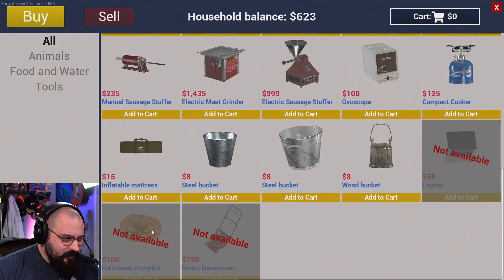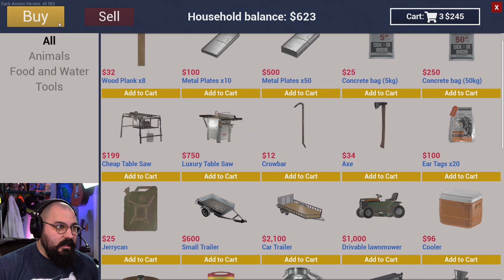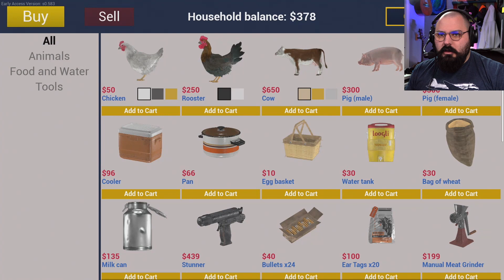Ranch Sim - Playthrough - Episode 1? You Decide!